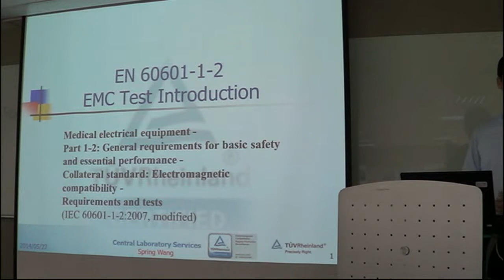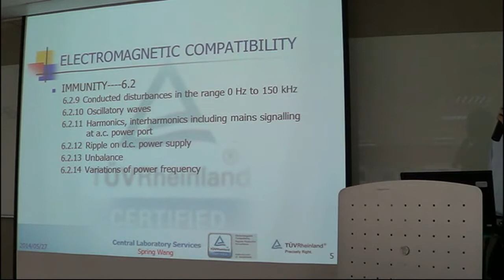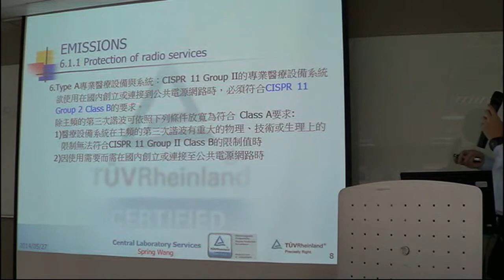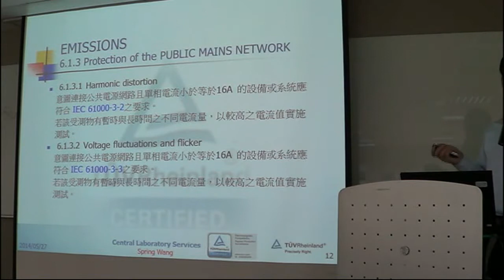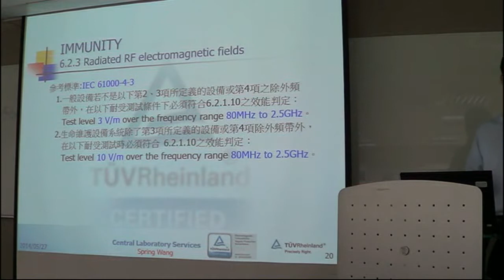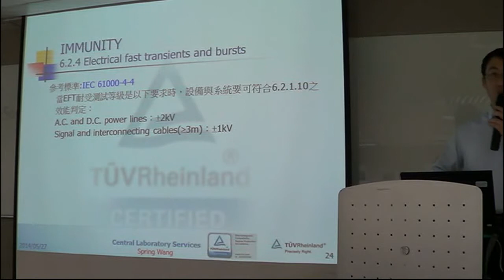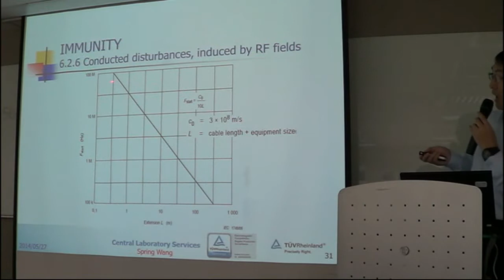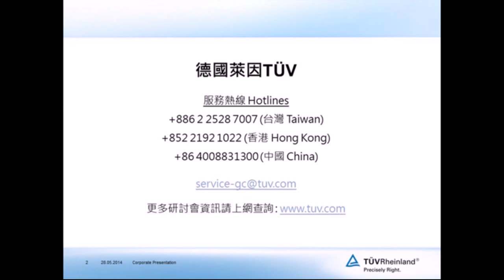德國萊茵《醫療器械電磁相容(EMC)要求介紹1》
德國萊茵對於醫療器械電磁相容（EMC)要求的專業說明，對此會有更深入的瞭解。